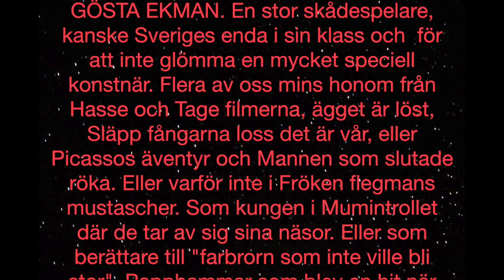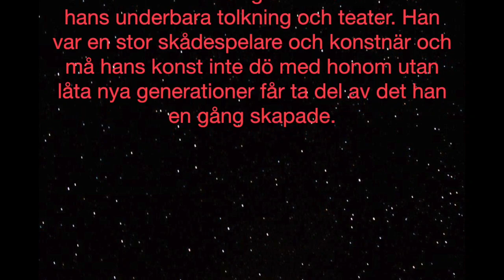Gösta Ekman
Till minne av Gösta Ekman
"Jag har en plan"
-Lysande Sickan!
"Självklart"
Så kan många av oss unga som gamla känna igen oss i Charles ingvar jönsonssons karaktär från Jönssonligan. Men frågan är, skulle vi känna igen oss om det inte var för GÖSTA EKMAN. En stor skådespelare, kanske Sveriges enda i sin klass och mycket speciell konstnär. Flera av oss mins honom från Hasse och Tage filmerna, ägget är löst, Släpp fångarna loss det är vår, eller äpplkriget. Eller varför inte i Fröken flegmans mustascher. Som kungen i mumintrollet där de tar av sig sina näsor. Eller som berättare till "farbrorn som inte ville bli stor". Papphammar som blev en hit när den kom eller för att slutligen nämna morrhår och ärtor.
Vad vi än mins så står namnet alltid klart. Gösta Ekman som i flera decennium tog Sverige med storm och beundran för sin hjärtliga humor liksom Tage och Hasse.
Men vad är det som gjorde honom så speciell. Det finns bara ett svar. Gösta Ekman LEKTE, liksom flera av sina föregångare men hans lek var av ett annat slag. Vilket syns i den fösta filmen av jönsonligan när hans karaktär Sickan lekar med katten. Hur många av oss tv-tittare kunde inte undgå att dö av skratt för hans underbara tolkning och teater. Han var en stor skådespelare och konstnär och må hans konst inte dö med honom utan låta nya generationer får ta del av det han en gång skapade. (dela och sprid vidare)